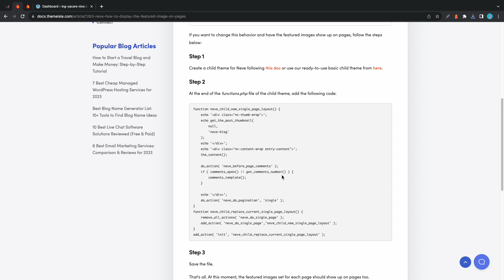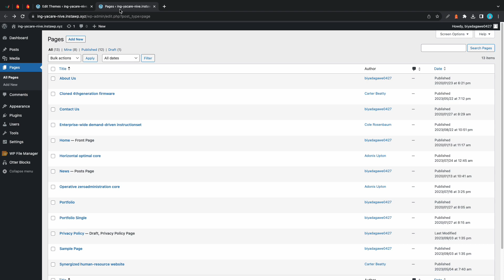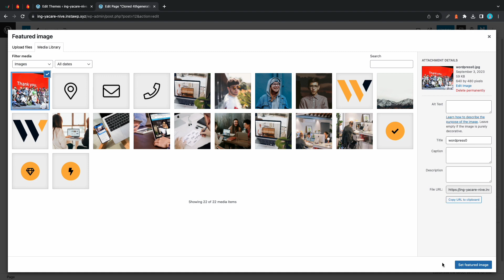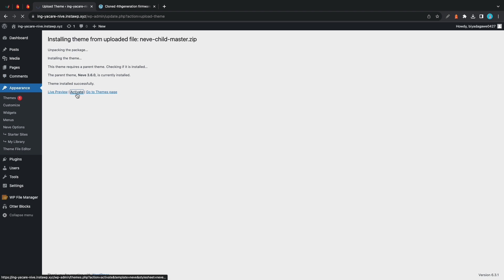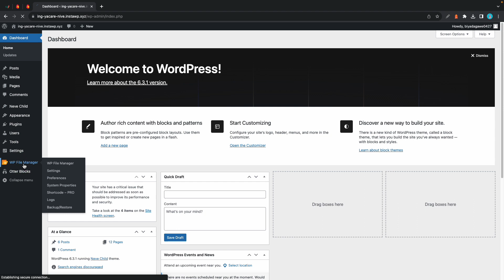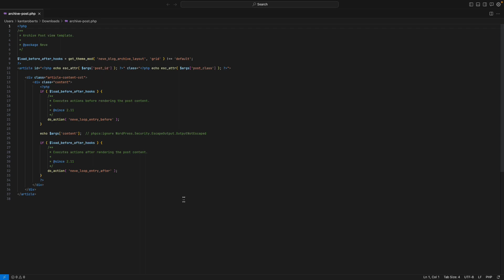How to Create a Child Theme For Neve [2023]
Learn how to generate and install a child theme for Neve. If you are using Neve and want to make some changes in the theme without the fear of losing them on the next theme update, a child theme is a good solution. It inherits the functionality, features, and styles of the Neve theme and can be customized according to your needs.

0:00 Intro
0:31 Downloading & Installing The Child Theme
3:33 Customizing The Child Theme
4:42 Making Advanced Changes

ThemeIsle is the go-to source for High-Quality WordPress Themes (both free & premium), and plugins every website owner needs. We're passionate about all things WordPress, but we're not afraid to tackle other web-related subjects. Our goal is to give those websites easy-to-use themes and designs that can be managed by everyone.